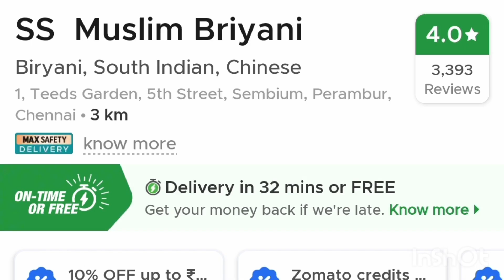My First Food Review Video on Zomato SS Muslim Biryani.......